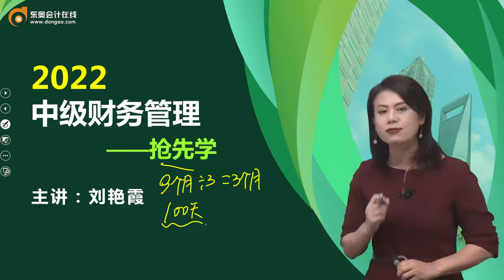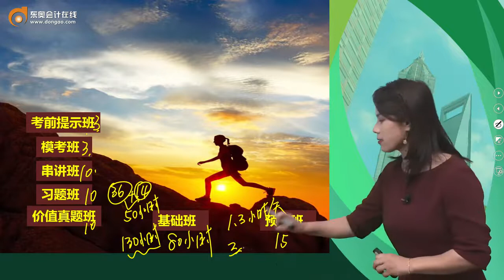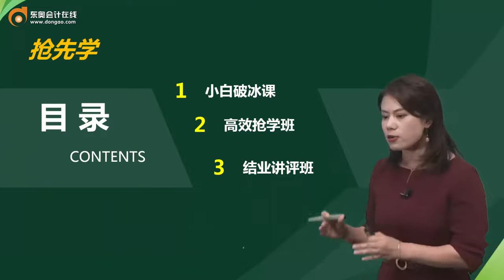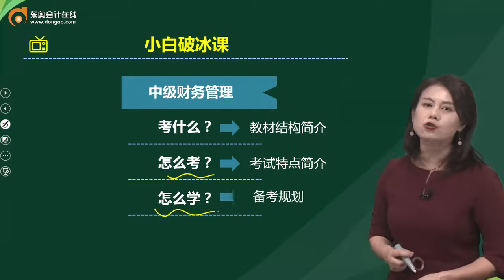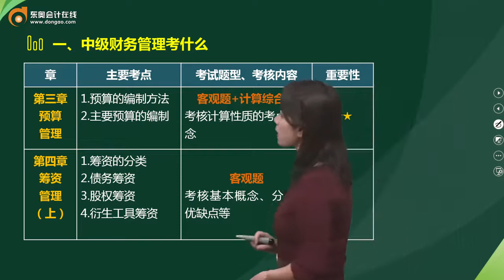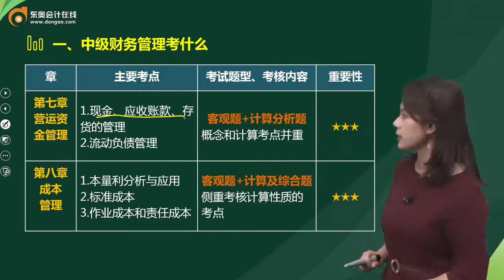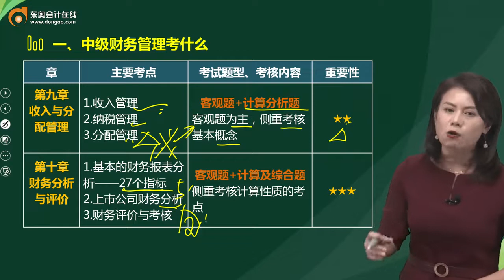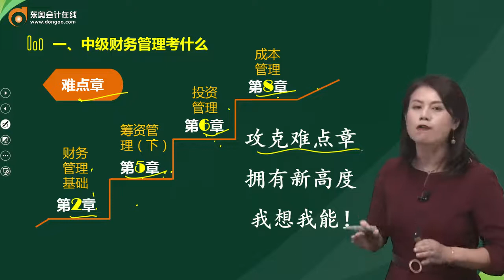2022 中级会计师 财务管理 刘燕霞 小白破冰课第1讲 小白破冰课（1）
2022 中级会计师 财务管理 刘燕霞 小白破冰课